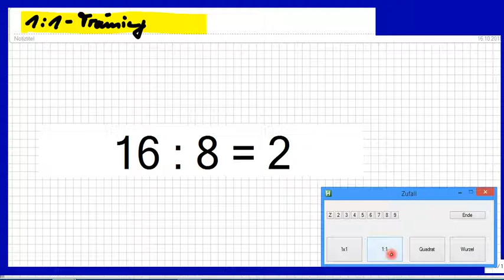1 durch 1 Training mit Schülern und Spaß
Bitte, helfen Sie uns Endlich wieder (Sapere aude!) Etwas lustiger mit einer Schulklasse: Teil-Aufgaben, also dividieren online üben. So kannst Du Eins-DURCH-Eins-Aufgaben festigen, durch ablesen, durch nachsprechen und beim Einschlafen hören.

Björn Köhler